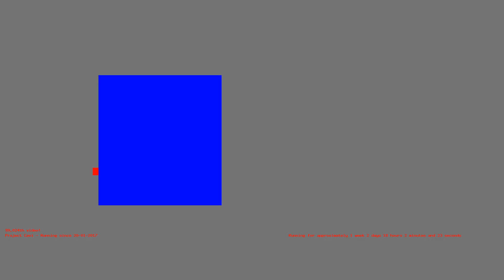1485792386 - Webdriver Cavi - F_0